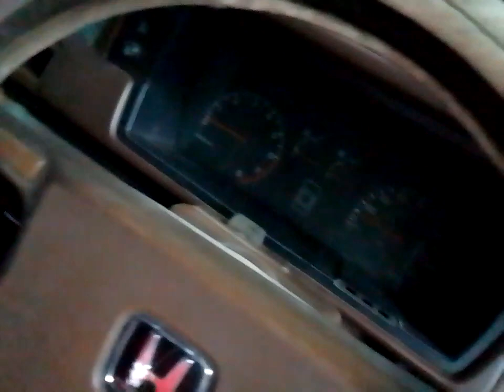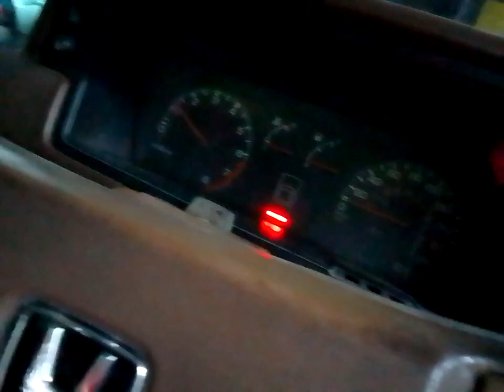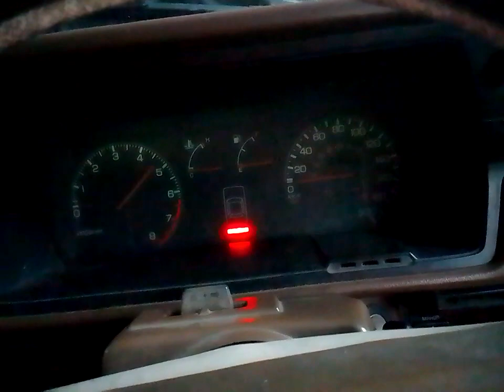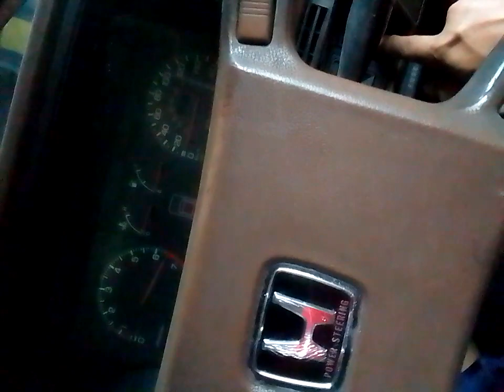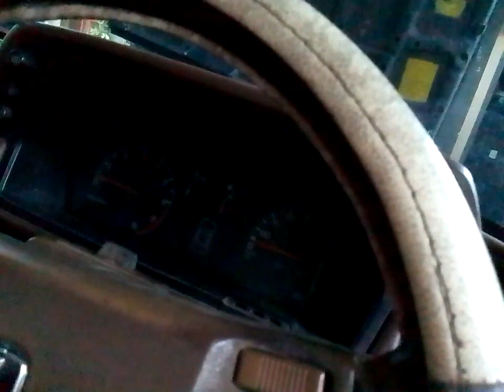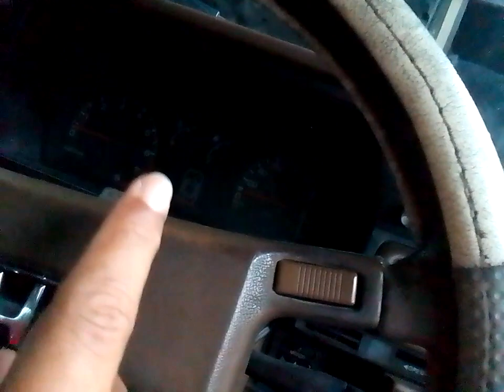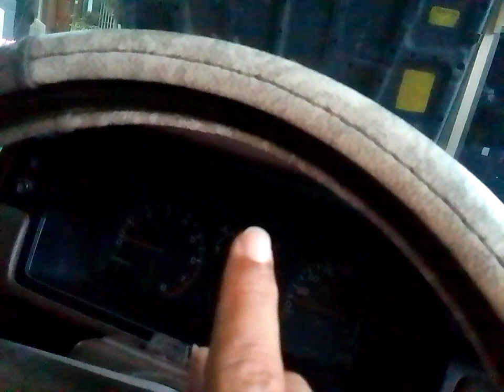Mobil BBG Kombinasi BBM plus Power Jet Setingan Terbaik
pada video ini saya tutorialkan cara memasang kombinasi pemakaian BBM dan BBG sekaligus pada mobil yang mana ini merupakan setingan terbaik yang sangat saya sukai karena saya merasa sangat nyaman dengan hasil ini, modifikasi tambahan dengan power jet menambah kesempurnaan dalam performa mesin. selamat menyimak semoga bermanfaat dan menginspirasi. jangan lupa like comment dan subscribe Joyo the Explorer channel